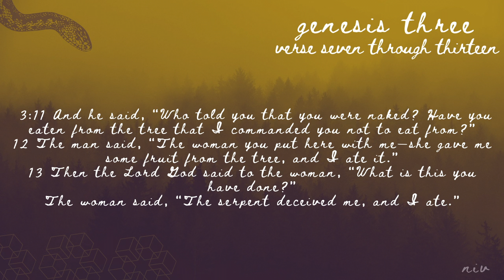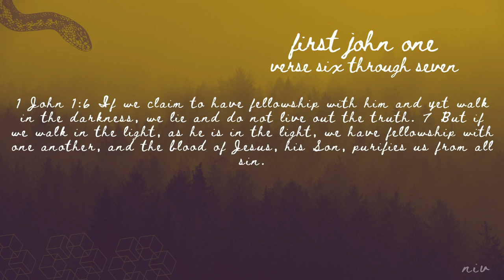Seeking Hiddenness | DandAoHF Session 3 | theHeart Boone Youth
We continue the unfolding narrative of sin to look at two responses: humanity's and God's. Humanity seeks hiddenness and God invites confession. There's a wardrobe malfunction and fashion statement in Genesis 3. And ultimately, we will see how these things shed light on Jesus.